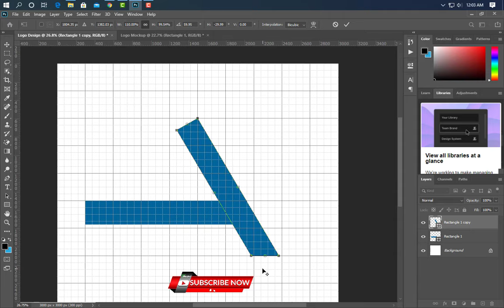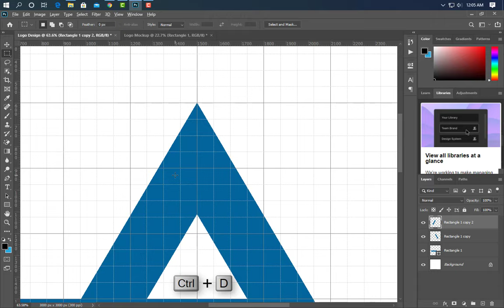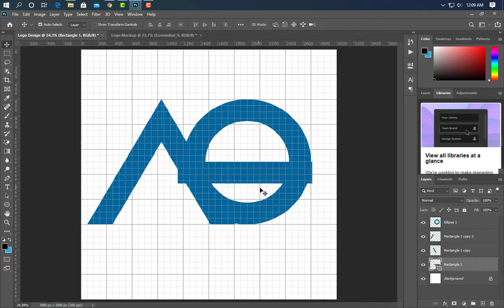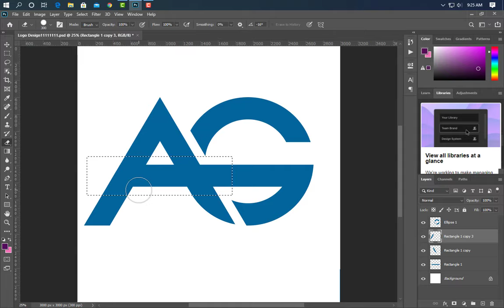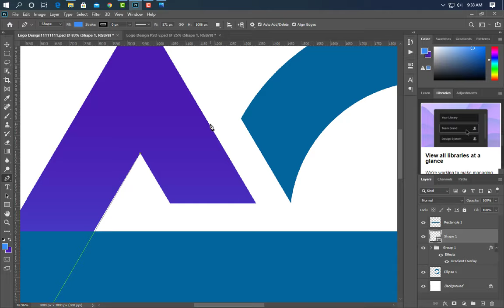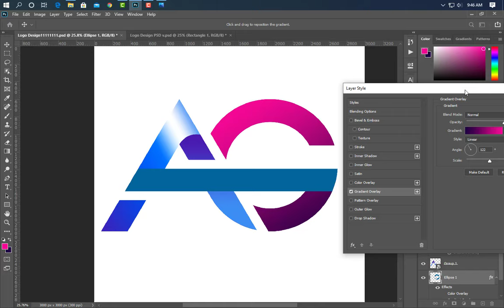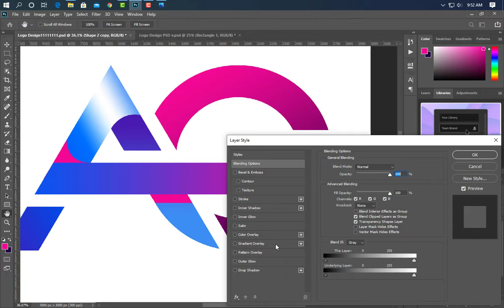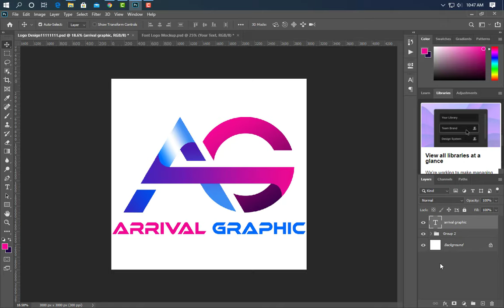Photoshop Logo Design Tutorial || How to Make AG Letter Logo in Adobe Photoshop